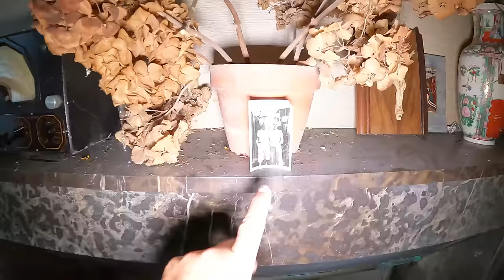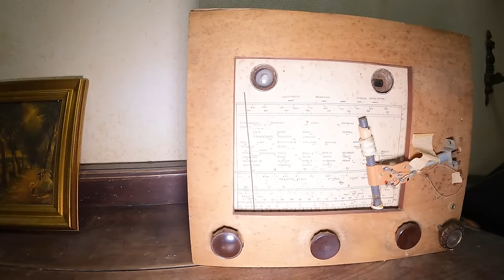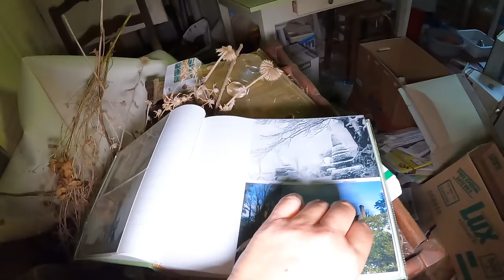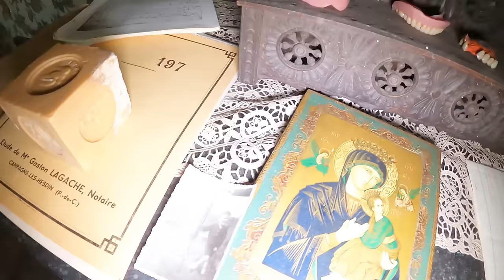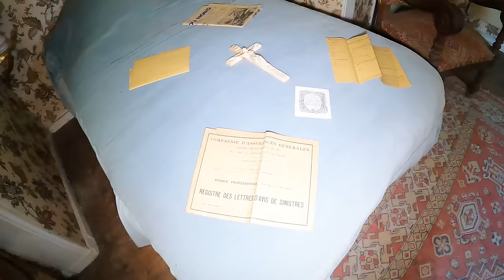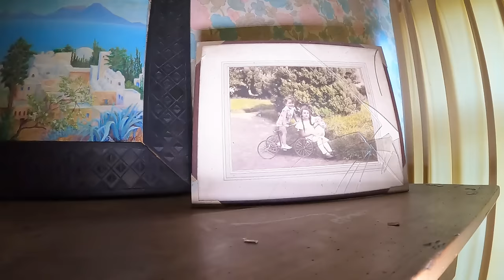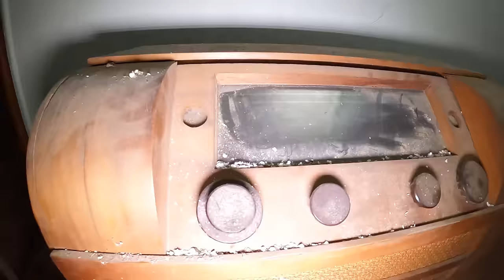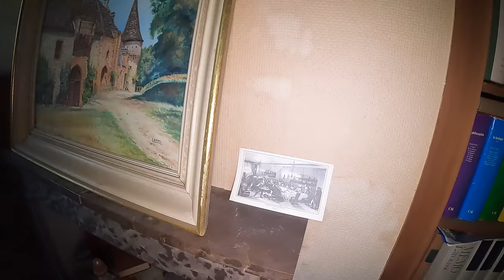La CASA abandonada de un GENIO de la COMEDIA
HOY OS MOSTRAMOS LA CASA DE UN ACTOR FRANCES MUY RECONOCIDO, ESTA ERA SU 2 RESIDENCIA Y AQUI FALLECIO!
TE VEO Y HABLAMOS EN INSTAGRAM.

sitios abandonados
lugares abandonados
lugares abandonados españ
exploracion urbana
exploracion urbana españaexplorando lugares abandonados
casa abandonada
casa abandonada intacta
casas abandonadas
urbexno .